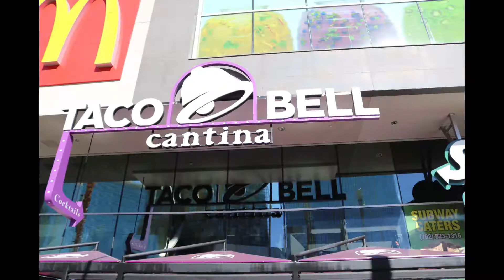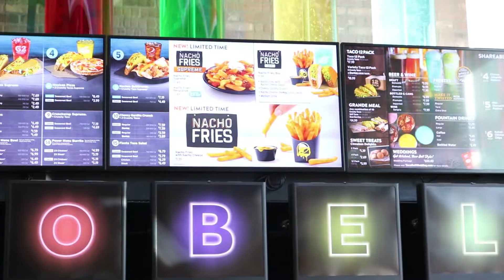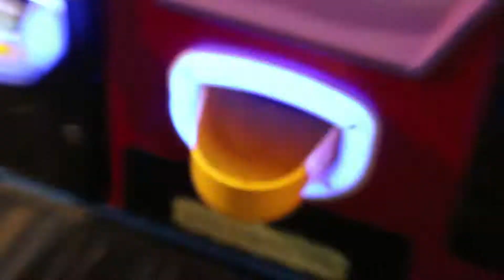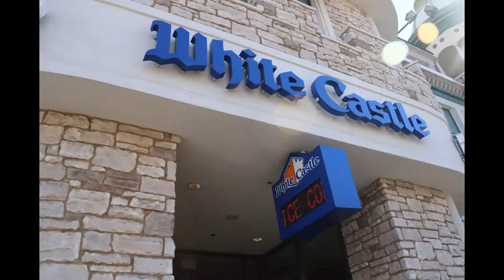Vegas Trip With The Bros (Part 3)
Hey guys sorry I didn't post this up on Monday, I had a huge migraine throughout the weekend so it wasn't really done to me. Anyways, I hope you guys are having an amazing week so far, I know I am. So I really hope you enjoy this video because it has pretty much everything we did in the last 2 days.
To the bros I really appreciate you guys and you guys are the very great and amazing friends I've made.